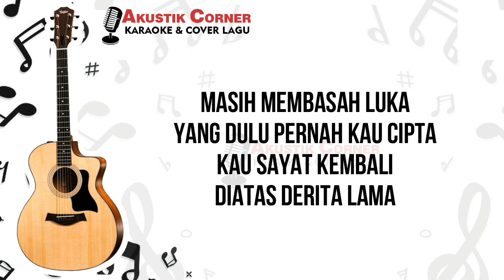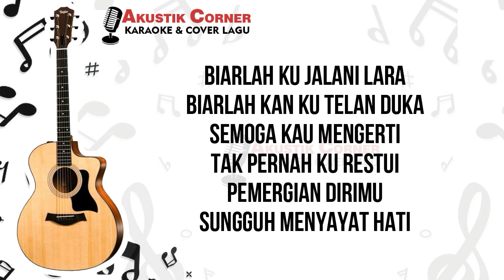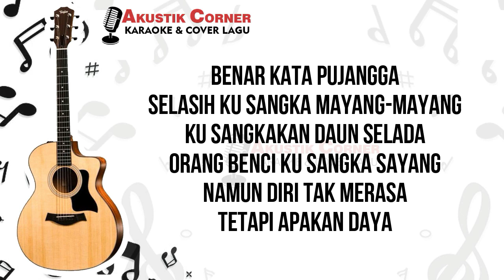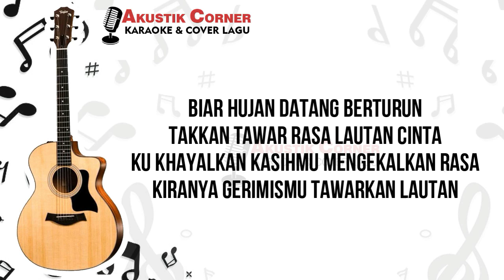Benci Ku Sangka Sayang - Sonia | Indah Yastami Karaoke Akustik Female